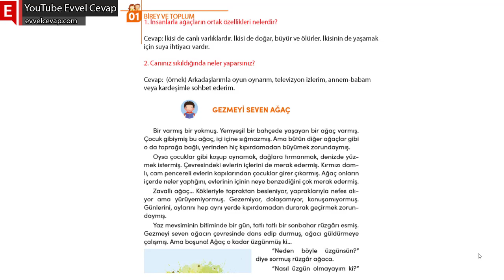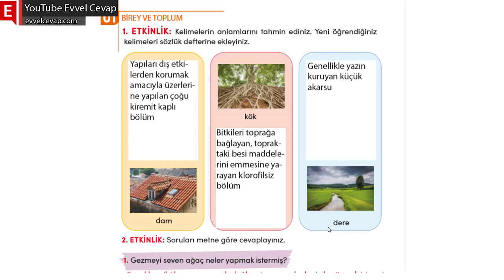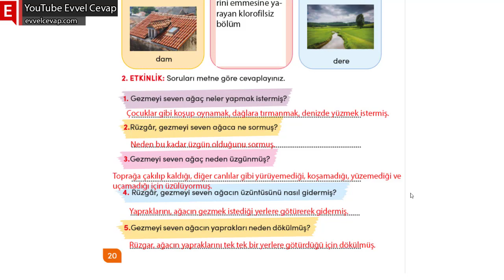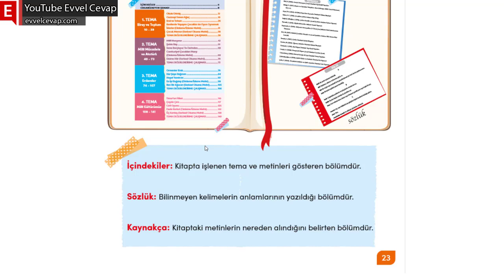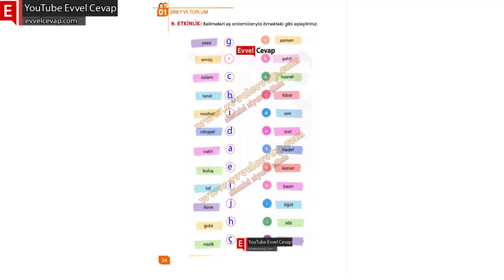Gezmeyi Seven Ağaç Metni Cevapları